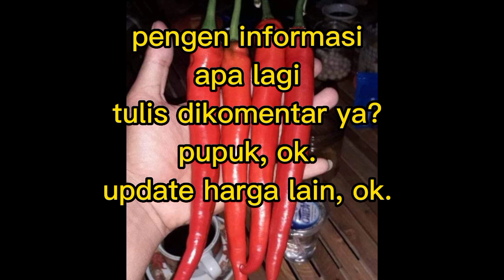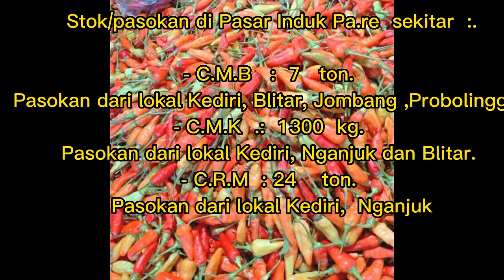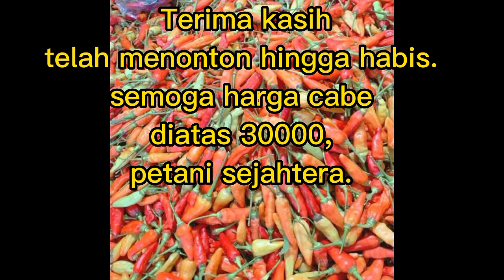Update harga cabe rawit merah hari ini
Update harga cabe rawit cabai besar crm cabe keriting hari ini

harga cabe merah hari ini harga hargamurah ‎@Harga Cabe Rawit Hari Ini